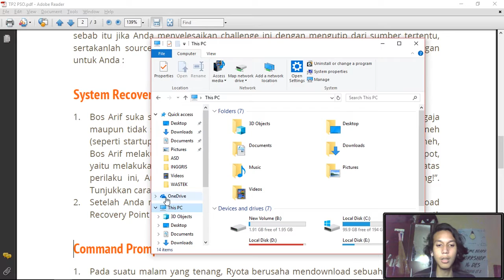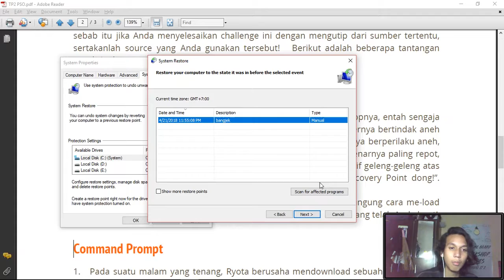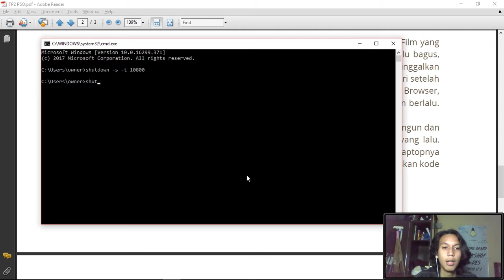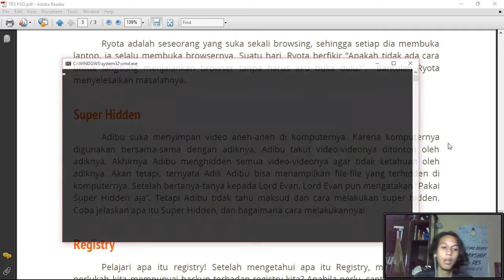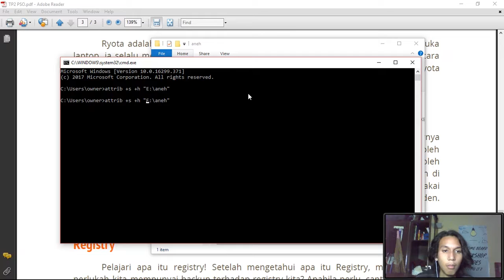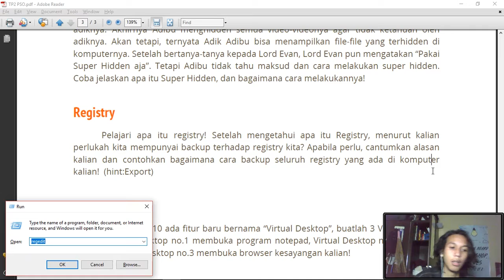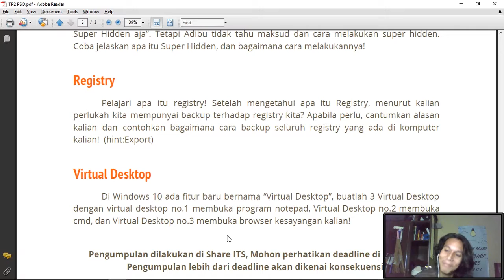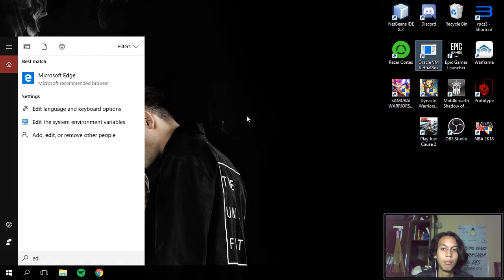TP2_05211740000126_C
00:00 System Recovery
01:36 Command Prompt
03:14 Task Scheduler
05:13 Super Hidden
07:26 Registry
09:36 Virtual Desktop

*ada kesalahan saat mengedit (seperti di fast forward padahal normal)